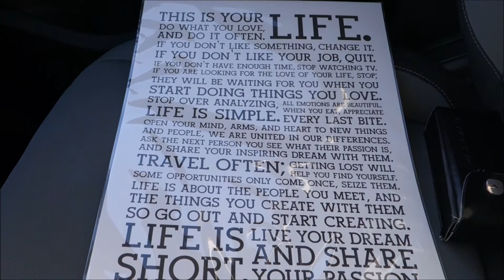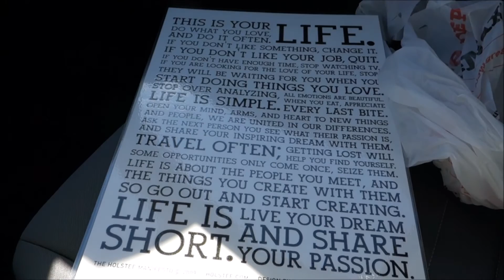Getting Things Done in Anchorage [19 Days to Departure]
Sometimes you have to go to the big city to get things done.